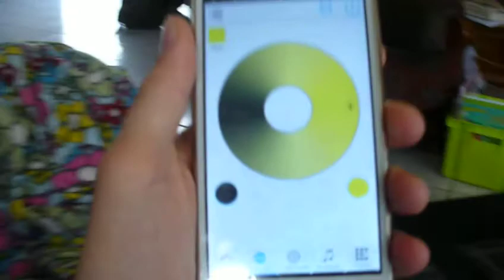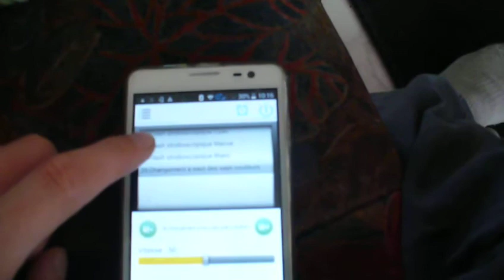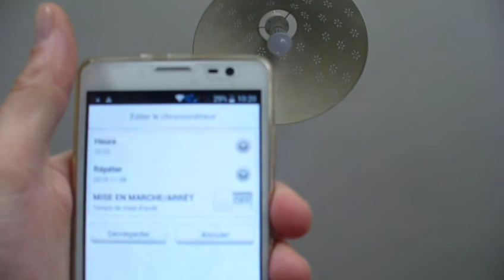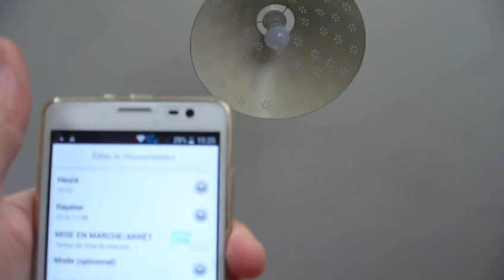Test Ampoule LED connectée Wifi TBS 2803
Ayant déjà testé une ampoule Bluetooth de même type, j'avais été déçu par plusieurs points, notamment la luminosité et la connexion Bluetooth avec son bruit atypique à chaque connexion. A force cela pesait sur mes nerfs. Autant dire qu'ici je suis ravi car la connexion Wifi est beaucoup plus simple, pratique et entièrement silencieuse. L'ampoule est livrée dans un simple carton avec une protection en plastique. Le mode d'emploi est plus que succinct puisqu'on doit se contenter d'un QR code géant pour l'application dédiée et de quelques indications en anglais. Au final, c'est suffisant.

L'application est indispensable pour faire fonctionner sa lampe. Sans elle, c'est une ampoule classique blanche qu'on allume et éteint via l'interrupteur. Avec, on pourra régler les couleurs, la luminosité, l'éteindre ou l'allumer, choisir des programmes. L'application est entièrement en français et c'est une très bonne surprise. Il suffit ensuite d'aller dans les paramètres Wifi et de cliquer sur LEDnet66CD8A (pas de code à saisir, on se connecte tout de suite). Et de lancer l'application. Cela peut paraître compliqué pour un novice mais ça ne l'est pas. 5 min après le déballage (le temps de charger l'application), je pilotais déjà ma lampe.

C'est visuellement très beau avec un large choix de couleurs. De plus, les modes prédéfinis permettent de bien exploiter la lampe en faisant défiler les couleurs, certaines couleurs seulement, des flashs. En tout, 20 programmes sont accessibles. On peut aussi décider de lancer sa musique depuis l'application ce qui fera changer la lumière en fonction de la musique. Pas indispensable certes mais amusant au cours d'une soirée. Enfin, une fonction permet de régler l'extinction de la lampe. Surtout elle éclaire bien et on peut lire sans souci (avec mon ancienne, je ne pouvais pas). Les 7W restituent bien une ampoule d'environ 50W. A noter par contre que l'ampoule mémorise la dernière position. Si on coupe en rouge et qu'on allume le lendemain, elle reprendra en rouge. Et si votre conjoint n'a pas l'application sur son smartphone, il ou elle devra patienter jusqu'à votre retour pour changer de couleur!

Cette ampoule Wifi me réconcilie avec les ampoules connectées. Elle est vraiment simple d'utilisation, propose une bonne luminosité et de larges fonctions. Le seul hic est bien entendu son prix. A 43,99€ ce n'est pas à la portée de toutes les bourses. Mais quand on est geek, on ne compte pas !

- Ce produit m'a été fourni gracieusement par le distributeur pour une évaluation. -